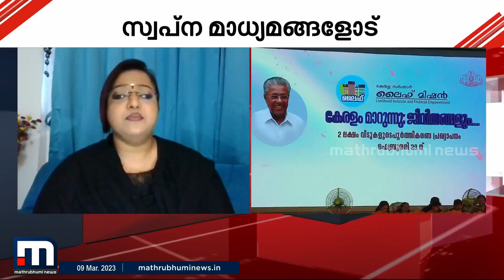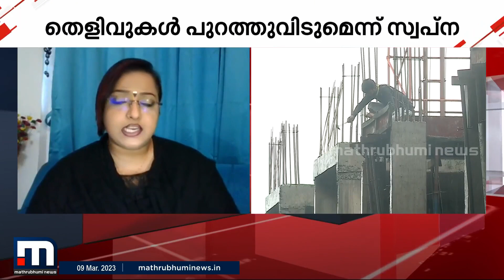'കേരളത്തെ വിറ്റുതുലച്ച് മകൾക്കായി സാമ്രാജ്യം ഉണ്ടാക്കാമെന്ന് കരുതണ്ട'- മുഖ്യമന്ത്രിക്കെതിരെ സ്വപ്ന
മുഖ്യമന്ത്രിയുടെ എല്ലാ നിയമവിരുദ്ധമായ വിവരങ്ങളും തെളിവു സഹിതം കൊടുക്കേണ്ടിടടുത്ത് കൊടുത്തിട്ടുണ്ടെന്ന് സ്വപ്ന സുരേഷ് ഫെയ്സ് ബുക്ക് ലൈവിൽ

Happy viewing!